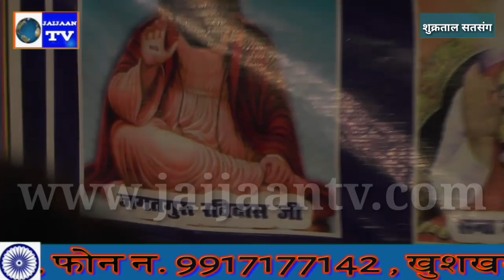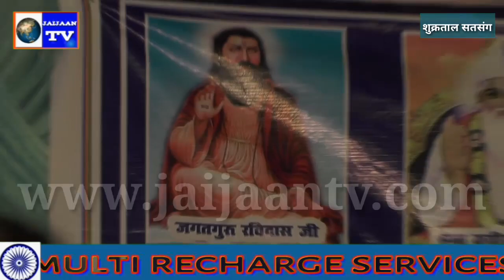सत्संग live।गुरु रविदास जी के भजन।रविदास रटे सत नामा।सतगुरु समनदास।महात्मा ज्ञानदास।शुक्रताल सतसंग।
Jaijaan tv
Ravidas vani
Ravidas song
Ravidas bhajan
Satsang bhajan
2022 bhkti bhajan
Samandas satsang

About this video-सत्संग live।गुरु रविदास जी के भजन।रविदास रटे सत नामा।सतगुरु समनदास।महात्मा ज्ञानदास।शुक्रताल सतसंग।